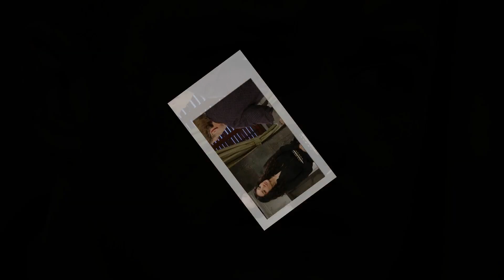💥Victor’s Outrage! 😡|🚨 Nikki Stands with Victoria After Taking Billy’s Side—Victor Orders Them Out!🔥